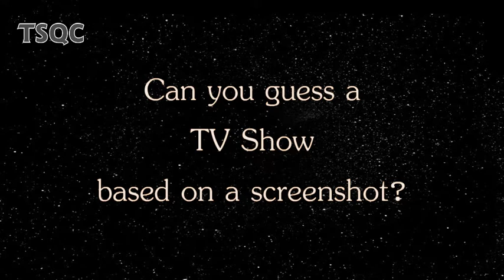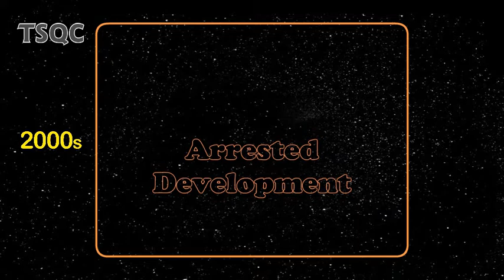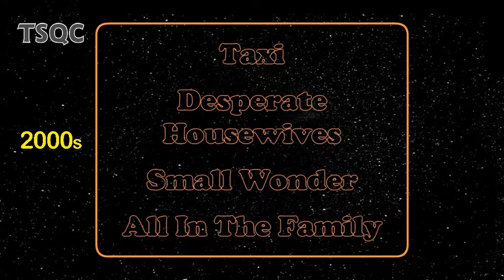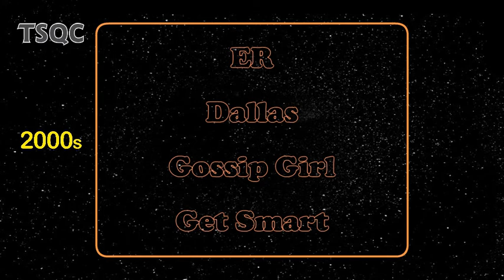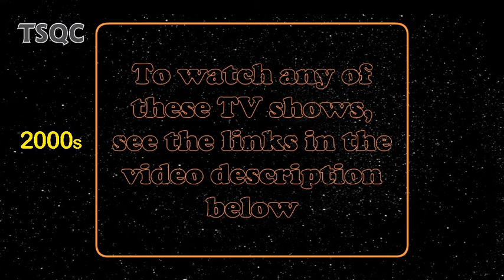Guess The 2000s TV Show - Part 2 - TV Show Quiz #05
In this quiz you will find some of the most beloved and memorable TV Shows from the 2000s.
Can you guess the TV Shows based only on a screenshot?

🚀  Get ready for a SMARTPHONE EXPERIENCE LIKE NO OTHER
Upgrade your phone and your life with the latest smartphones and accessories.
Check out these AMAZING OPTIONS ON AMAZON and enjoy seamless connectivity, incredible sound, and stunning visuals: